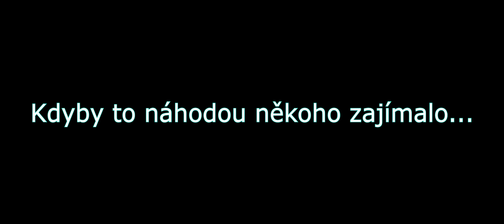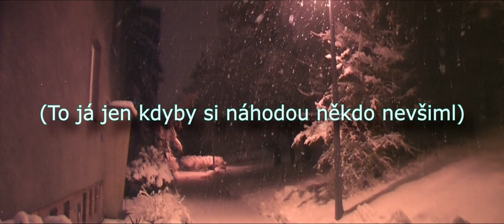Sníh v Plzni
Zvlášťní atmosférický jev nad Plzní...